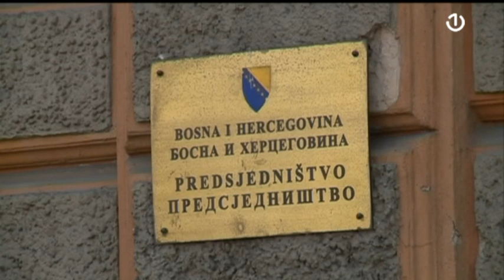Kritike nakon što je Predsjedništvo BiH imenovalo generale u Oružanim snagama BiH